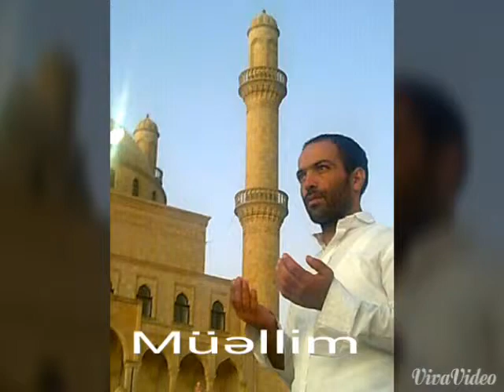Xow gelmisen Ey eli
Dayioğlum Əli